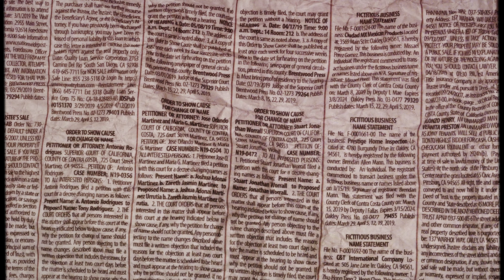Nick Bz -Truthfully (Official Video)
Directed & edited by FedjyFilms
Follow FedjyFilms